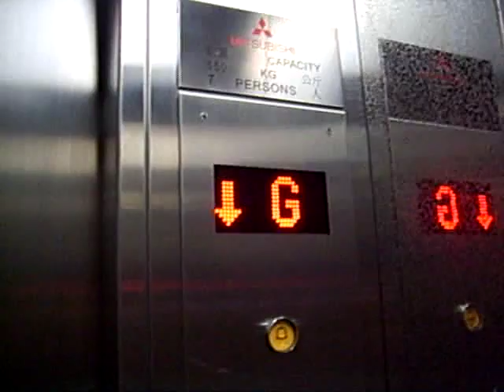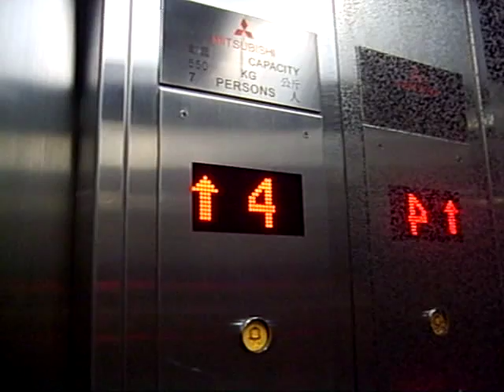西環石塘咀永興樓三菱升降機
地址:香港西環皇后大道西482號

投入服務年份:1965年

載重量:550公斤(KG) -- 7人(Persons)

保養商: 三菱電梯香港有限公司(前菱電升降機服務有限公司保養)

途經層數:G,1-11 (12層)

簡介:這部三菱升降機於近年被菱電更換機內轎箱,按鈕丶樓層顯示器和地下大堂樓層顯示器,更換後的樓層顯示器十足似Schindler,Fujitec款式,但樓上的機外樓層顯示和原裝組件仍然保留六十年代款式。

大家可以細心聆聽到達11樓和由11樓下行到地下的Motor聲音。